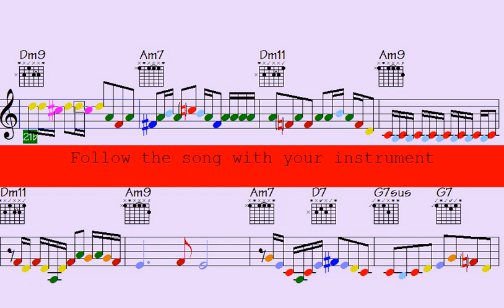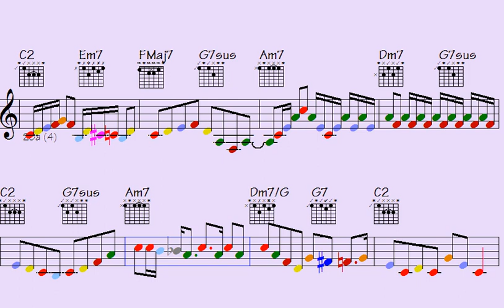Embrace the journey of mastering Sax, Accordion, and Guitar motifs with Writing Chorus 2024 - Your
Thanks for supporting my data file hosting/maintenance, here's the link to check out all data of this song: Obviously Captivated (music sheet notation - transposable solos/licks in midi file - video to play along...)

l2k